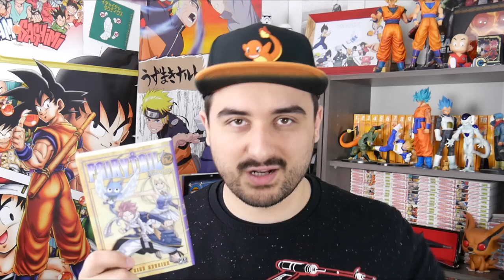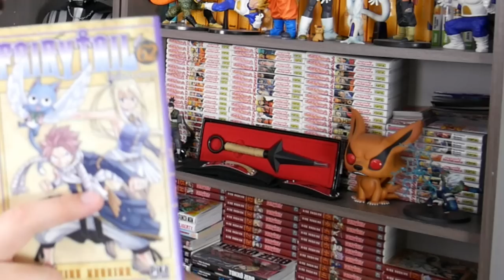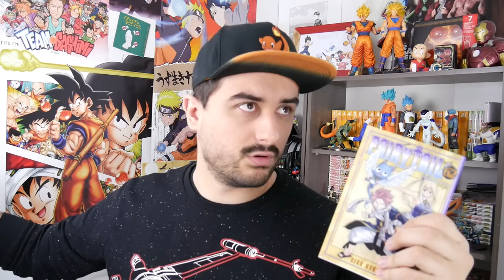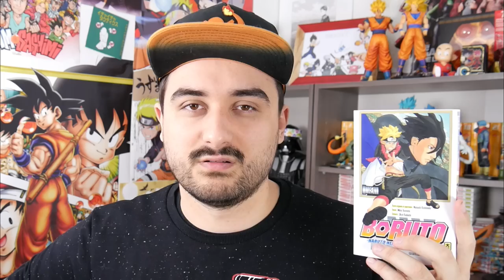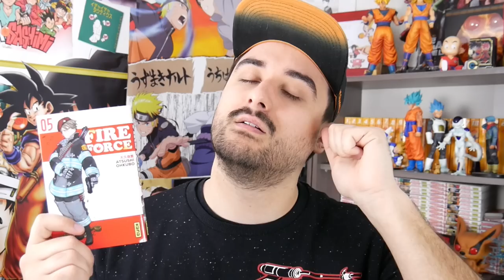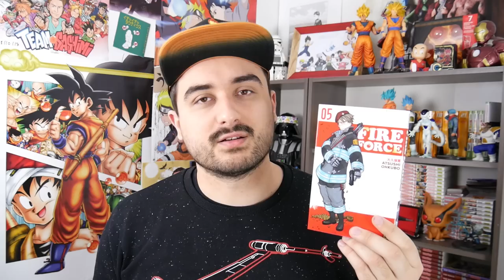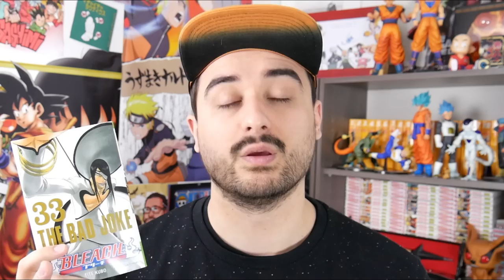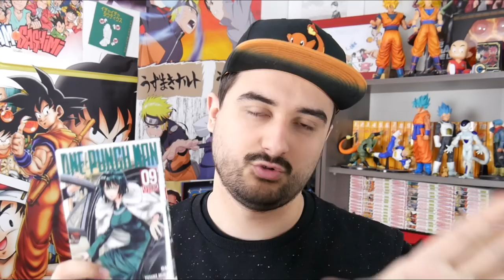MES LECTURES MANGA VOL.13 !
Bonjour et bienvenue pour une nouvelle vidéo :)
Aujourd'hui nouvel épisode de MES LECTURES MANGA !
Bon visionnage les amis :D

Notre Snapchat: mgddicte